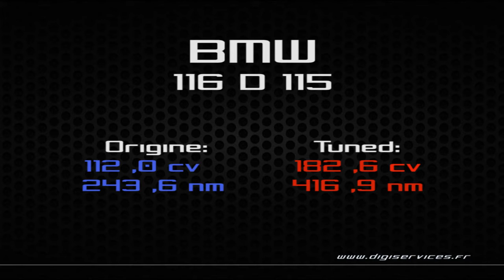BMW 116d 115cv Reprogrammation Moteur @ 182cv Digiservices Paris 77 Dyno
Passage dans nos ateliers d'une BMW 116d de 115cv pour une reprogrammation moteur.